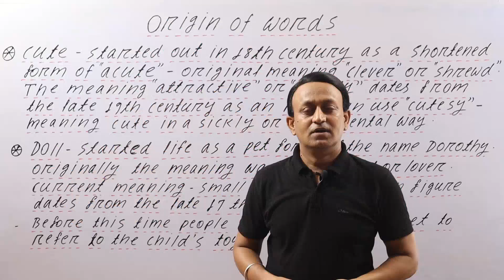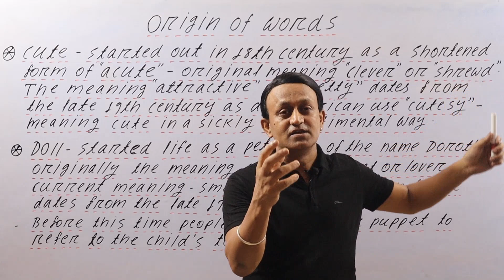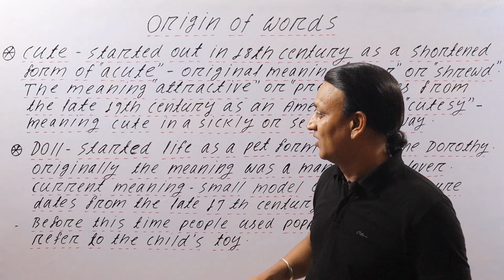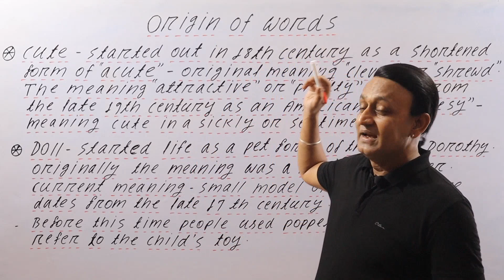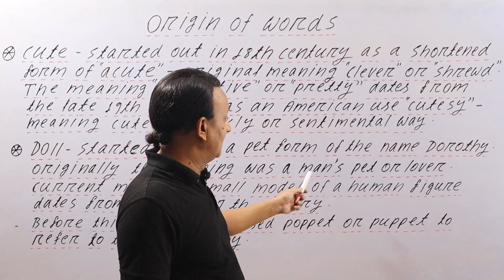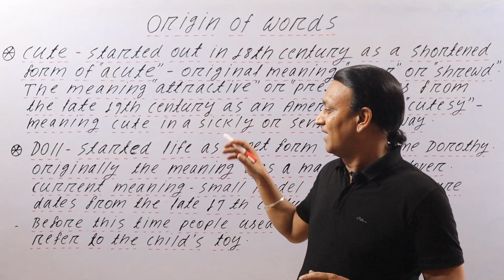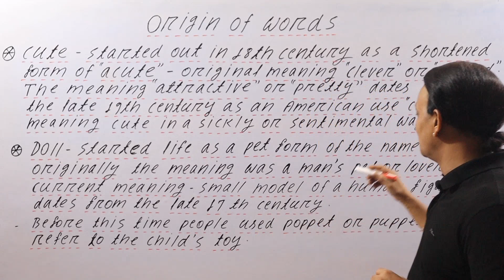ORIGIN OF WORDS l सबसे ज्यादा यूज़ होने वाले शब्दों की उत्पत्ति सीखें। ETYMOLOGY l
PLEASE SUPPORT OUR 'FREE EDUCATION TO THE UNPRIVILEGED INITIATIVE. PLEASE DONATE FOR DIGITAL BOARD, BOOKS, CLASSROOM EQUIPMENTS AND OTHER TEACHING TOOLS.